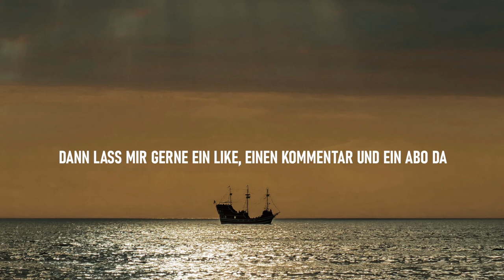Die Geister der Nordsee | Creepypasta Deutsch / German Horrorgeschichte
"Jetzt war es endlich soweit. Ich saß mit meiner Klasse in einem Bus in Richtung Nordsee, zu einem Segelausflug. Diese Klassenfahrt planten wir schon lange und wir freuten uns tierisch darauf. Unser Klassenlehrer Herr Kunze stand dem Ganzen generell eher skeptisch gegenüber und wollte eigentlich, dass wir nach München fahren. Es schien so, als würde er es uns nicht zutrauen zu segeln. Allerdings waren wir bereits in der zehnten Jahrgangsstufe und die meisten von uns waren schon 17, so wie ich. Verträumt schaute ich aus dem Fenster und sah, wie die Landschaft an uns vorbeizog.

*Habt Ihr eigene Geschichten, welche Ihr gerne von mir vertont haben möchtet? Dann kontaktiert mich einfach über einen meiner Social Media-Kanälen:*

Herzlich Willkommen bei Chrizzwhatever Creepypaste, im Reich der verstörenden und gruseligen Horror-Kurzgeschichten aus dem deutschsprachigen Creepypasta-Wiki. Ich möchte euch in die Welt der Albträume und des kurzweiligen Horrors entführen und wünsche euch dabei ganz viel Spaß!

2023 by ChrizzwhateverCreepypasta